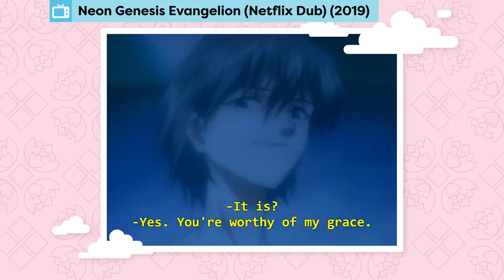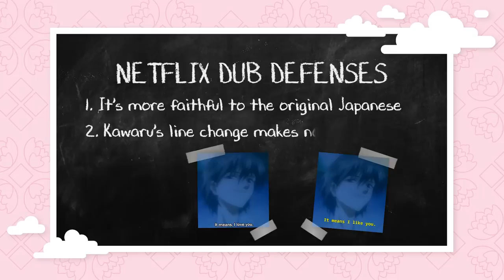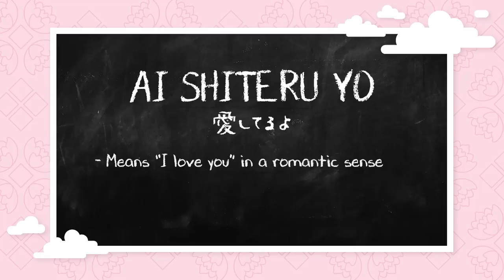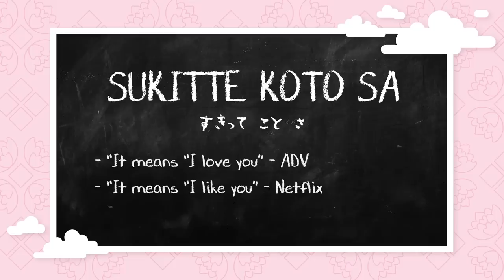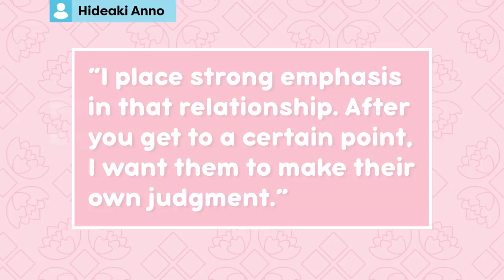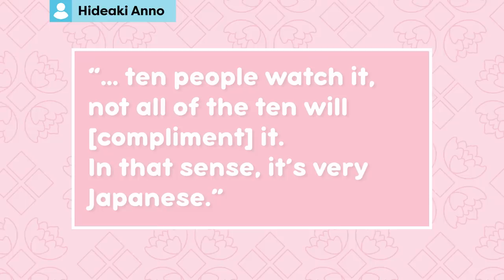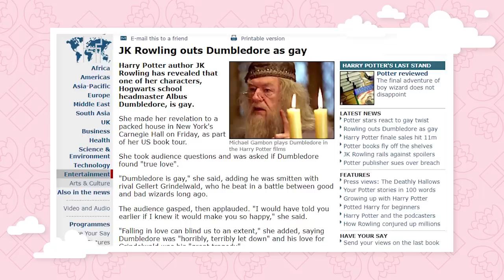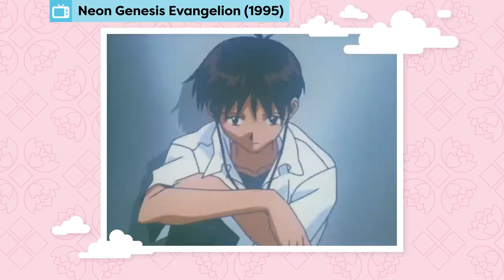Queer Erasure in EVA: How Netflix Got Evangelion's Dub Wrong | Get In The Robot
It's June 21st. The year is 2019. Neon Genesis Evangelion is about to release on Netflix - a major player in the streaming world. Nothing could go wrong...right? Well, upon release, many fans of the original Evangelion dub were not pleased. So, get in the robot with us, and we'll explain what the big deal is with the Eva dub.

Special Thanks to Chris Taniguchi for research assistance! Check his channel out at Tanimayto on YouTube.

Researched by: Vreni Stollberger
Written by: Vreni Stollberger
Hosted by: Cristal Marie Calderon
Edited by: Jacob Atkinson

Executive Producers: Carrie Miller, Fred Seibert, Jeremy Rosen
Produced by: Adrian Apolonio
Co-Producers: Casey Gonzalez, Nicholas Fung
Head Writer: Casey Gonzalez
Writing & Talent Coordinator: Dan McQuade
Senior Graphic Designer: Alexandria Batchelor